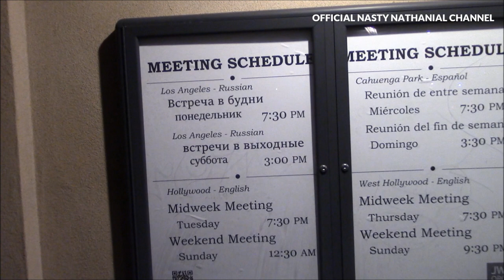1st Amendment Audit, Hollywood "Pimp Daddy" JW Threatens To Sue Me For Filming Him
In this edition of Life On The Beat w/ Nasty Nathanial I am teaming up with fellow activist Pugface Media. Together we are enjoying a night out on the movie capital of the world, Hollywood, California. While here decide to take a look at a Jehovah's Witness meeting house. Only these Hollywood JW's don't seem to be too welcoming of cameras. But will they resect our constitutionally protected right to record in a public place? After all, this is Hollywood.